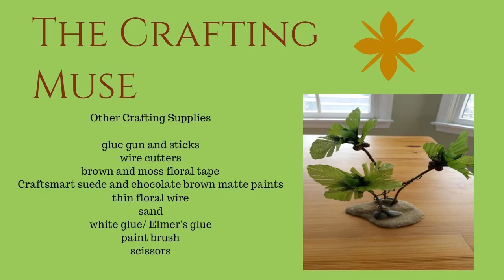Palm Tree Scatter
This video will show you how to create palm trees as scatter for your Dungeons and Dragons and other RPG board game terrain.